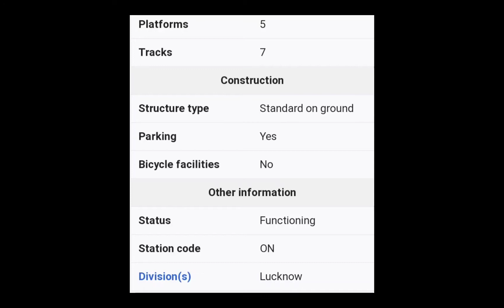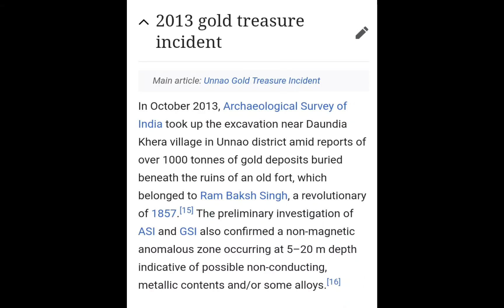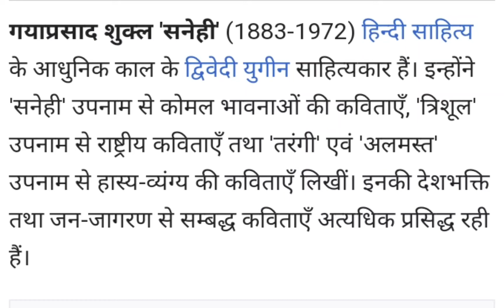Unnao Junction|Unnao District|Farakka Express|"The Land Of Pen and Sword" (कलम और तलवार की धरती).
Unnao Junction railway station is on the Lucknow–Kanpur Suburban Railway and Varanasi–Kanpur branch line. It is located in Unnao district in the Indian state of Uttar Pradesh. It serves Unnao and the surrounding areas.

Unnao District is known as "The Land Of Pen and Sword" (कलम और तलवार की धरती).

Line(s)
Varanasi–Kanpur branch line
Lucknow–Kanpur Suburban Railway
Unnao–Balamau line
Unnao–Raebareli line

In 1867, the Indian Branch Railway Company opened the Kanpur–Lucknow line.[1]

The Oudh and Rohilkhand Railway opened the line from Varanasi to Lucknow in 1872.[2

As of the 2011 census, Unnao district has a population of 3,108,367, making it the 31st-most populous district in Uttar Pradesh.[1] It is a predominantly rural district, with over 80% of the population living in rural areas.[1]

All Platform Link please watch